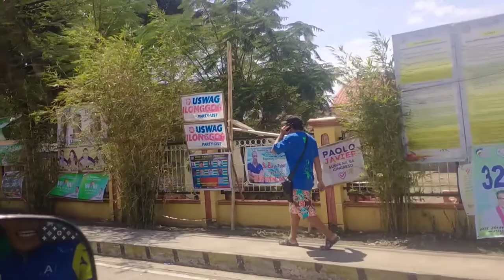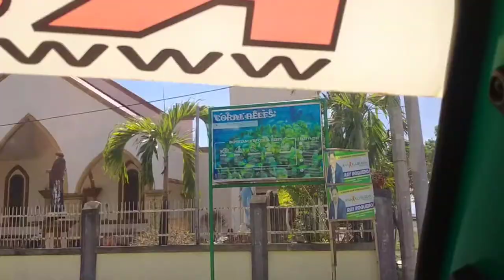road bike/mtb tandem VS BMX tandem 🚴